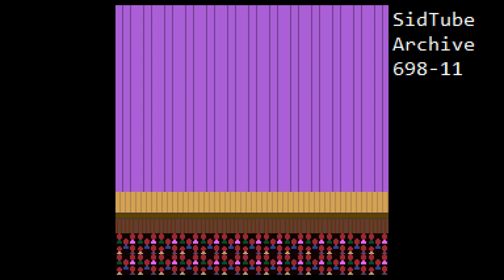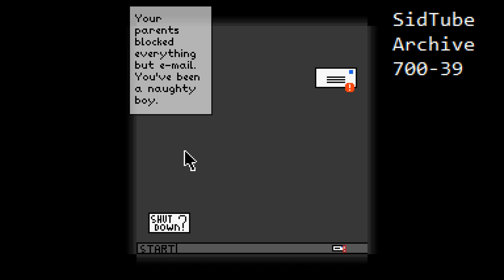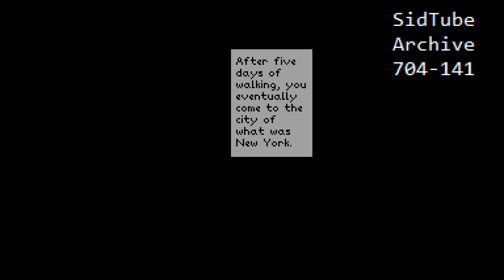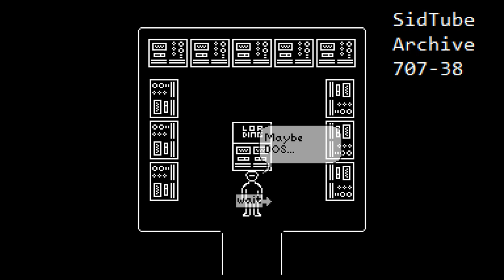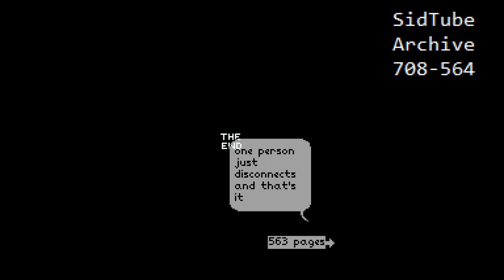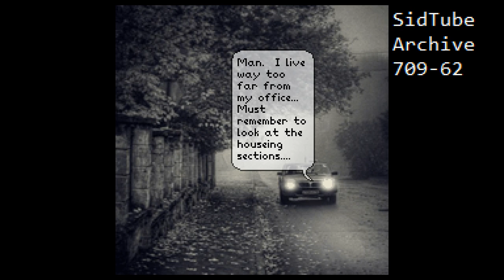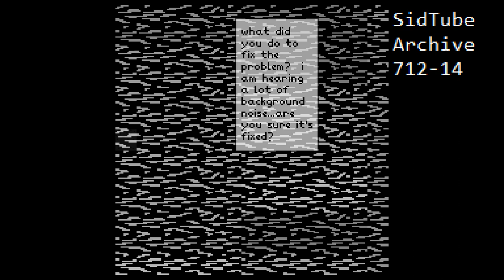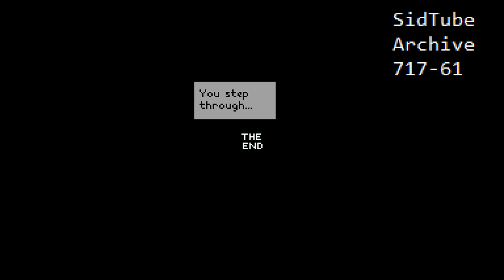Complete SidTube Archive Part 14